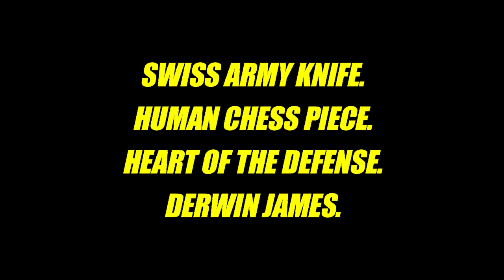Derwin James Highlights "Not Me"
Highlights of Derwin James playing for the Los Angeles Chargers
Song: Not Me by Lil Wayne
Outro: "The Spotlight" by Logic